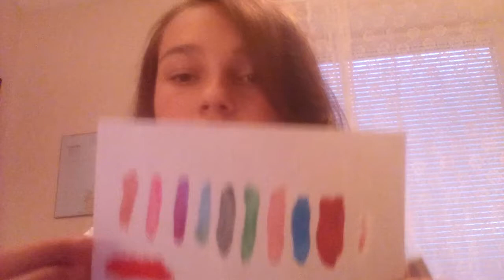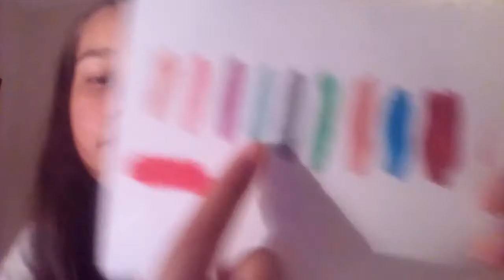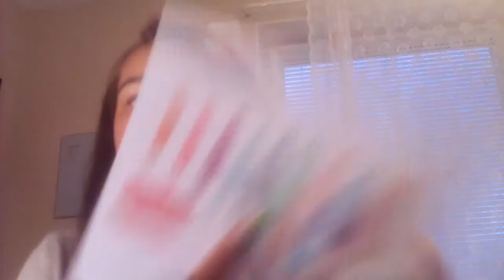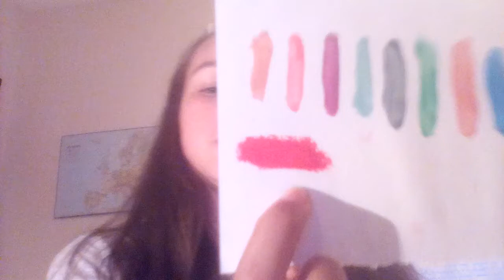Produsele mele pentru unghii.😋😝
Instragram:ana_ma123
Celălart canal de youtube este Ana Cotirlan.
Nu uitati sa intrati si pe canalul Stefan Cotirlan ... 😋😝😋😝😋😝😋